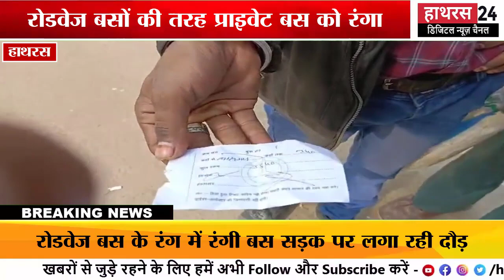Hathras news प्राइवेट बस को रंगकर बनाया रोडवेज बस...